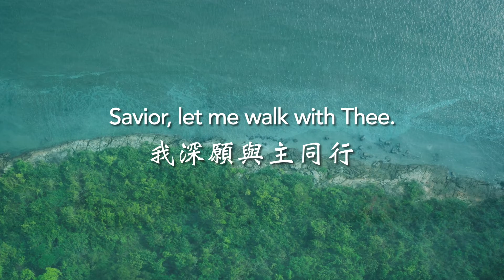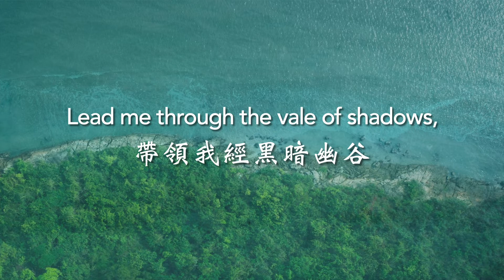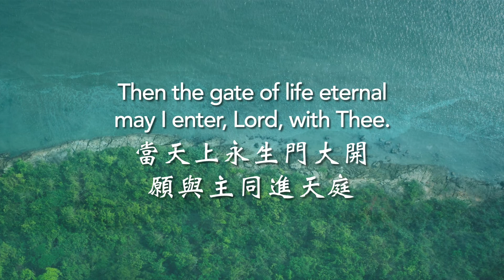【 靠近主 】中英文 Close to Thee (English & Chinese Lyrics)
【 靠近主 Close to Thee 】活水詩歌 LSH
💎 靠近主 Close to Thee：英文和中文 💎

📎 歌名 Song: Close to Thee - Gracepoint Hymns
📎 作曲家 Composer: Silas J. Vail
📎 作詞家 Lyricist: Fanny Crosby
📎 歌詞翻譯 Lyrics Translation: Hymnary.org
📎 背景圖片&影片 Background Image & Video: Pexels